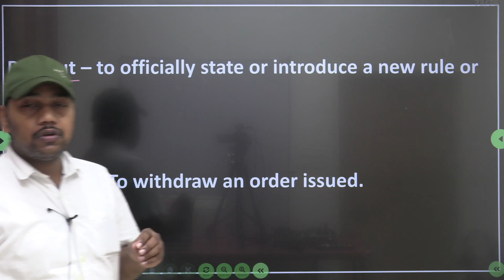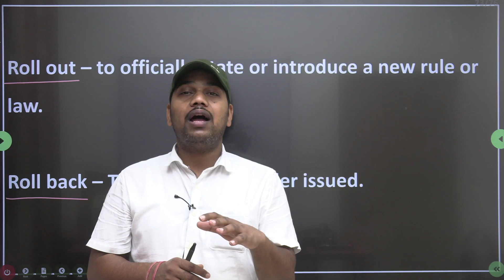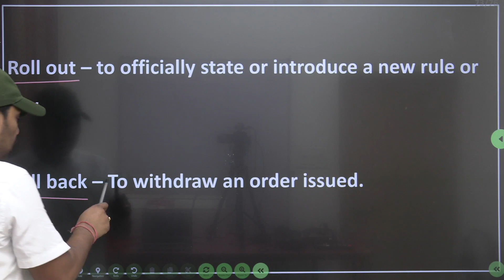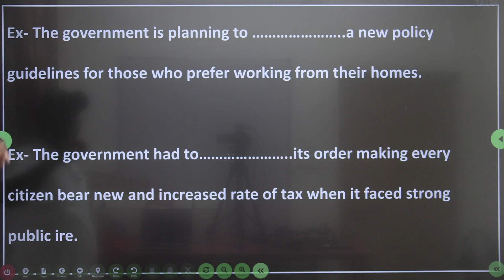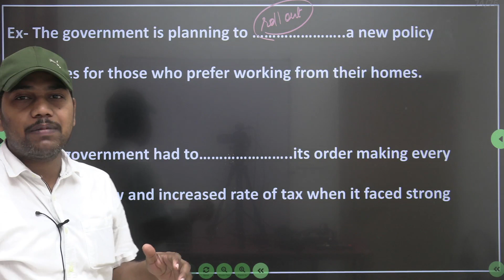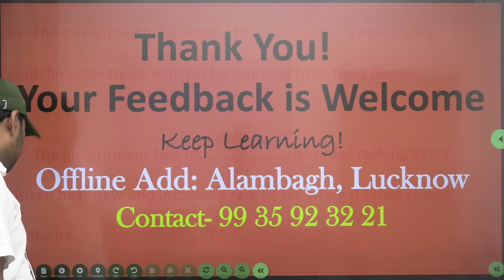Short Video-15 | सीखिए 'Roll out' और 'Roll back' Phrasal Verbs को सबसे सरल तरीके से | By Ashwin Sir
CGL2022, STENOGRAPHERS, UPPCL, CHSL, MTS, NDA, CDS, AIRFORCE X-Y Group, Navy AA/SSR, TGT, PGT, LT Grade, GIC etc.